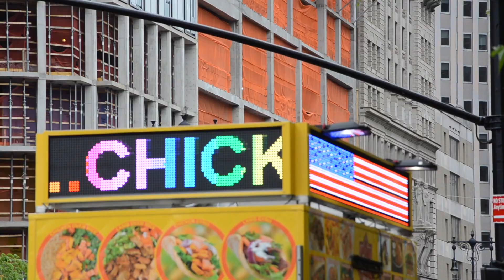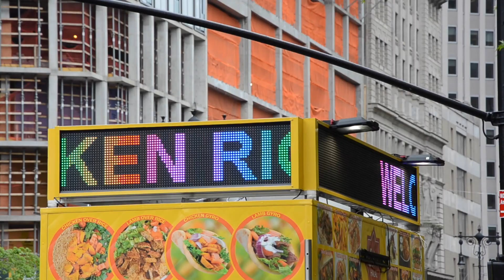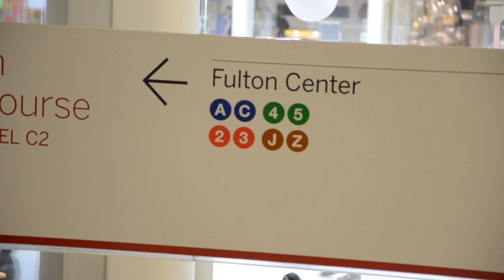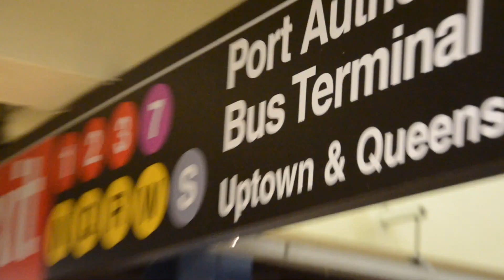Chinatown, Lower Manhatten, One World Trade Center, High Line, NYC part I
Journey from Munich to discover the big apple. We explored the city walking from downtown to midtown. Part 1 of many :)